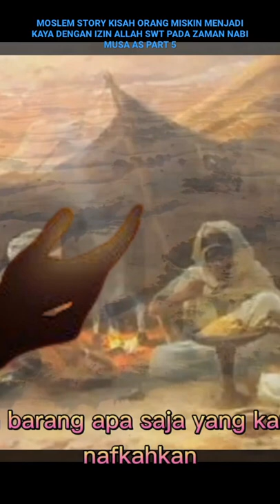MOSLEM STORY KISAH ORANG MISKIN MENJADI KAYA DENGAN IZIN ALLAH SWT PADA ZAMAN NABI MUSA AS PART 5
MOSLEM STORY DARI KISAH INI KITA DAPAT BELAJAR BAHWA ALLAH SWT MAHA PENGASIH DAN MAHA PEMURAH
DAN ALLAH MAHA MELIHAT SETIAP TINDAKAN BAIK HAMBANYA KECIL MAUPUN BESAR  DAN ALLAH AKAN MENGANJAR NYA SESUAI AMAL YG KITA PERBUAT

9 KISAH ABDULLAH BIN UMMI MAKTUM

MOSLEM STORY